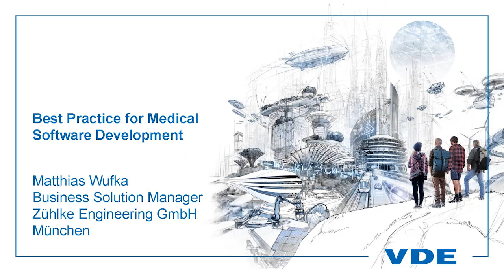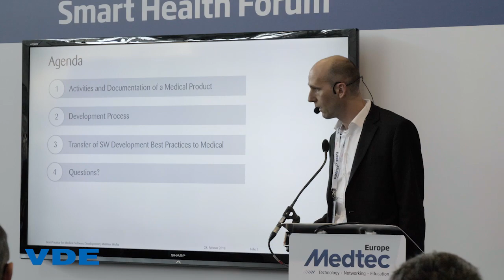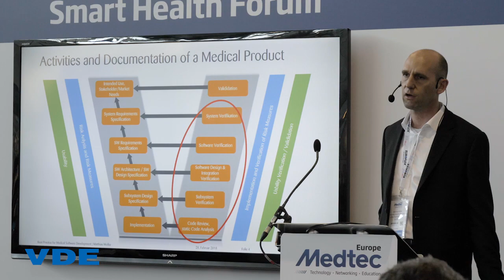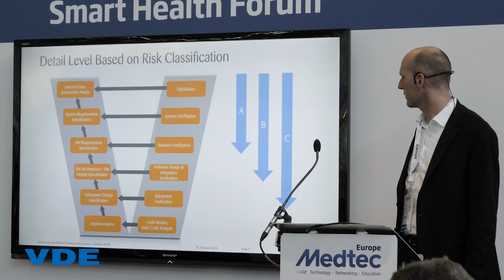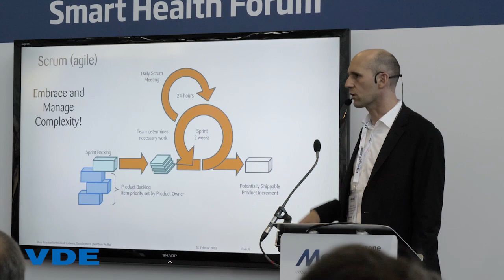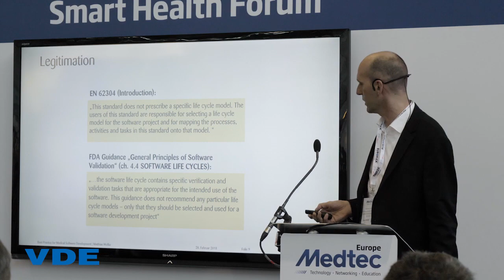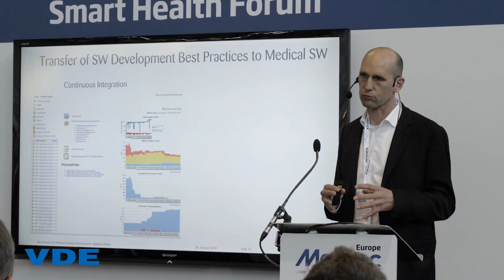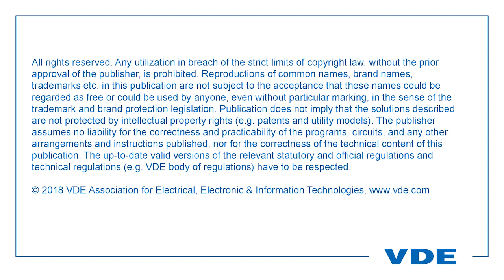Best Practice for Medical Software Development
The implementation of regulatory requirements for medical devices often causes problems for software developers. Experienced experts share their knowledge of best practice on the VDE Medical Software platform.
Matthias Wufka (Zühlke Engineering GmbH) shared his best practice knowledge with the audience at Medtec Europe 2018 for VDE.